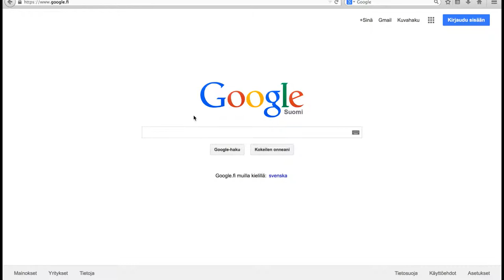18 Google ja Creative Commons